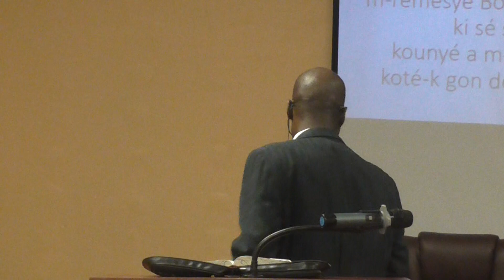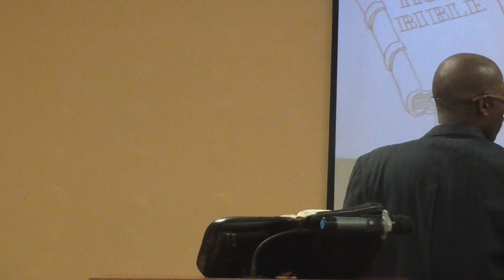Leading us in Prayer Math.: 13:24 by Pastor VALSAINT at Gospel Assembly University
MARDI SOIR: 7:30 PM ETUDE BIBLIQUE
VENDREDI SOIR: 8:30 PM CRIT DE MINUIT
DIMANCHE MARTIN: 10 AM ET DIMANCHE SOIR: 7:30 PM